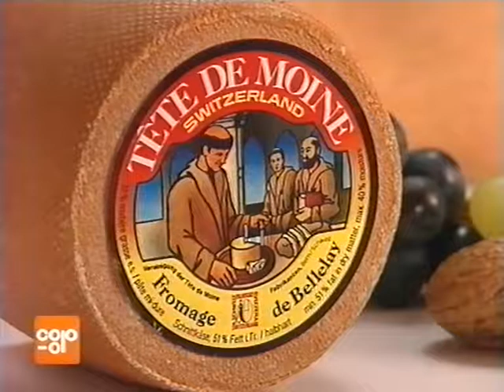Coop Mittwochstudio, Folge 928 vom 27. März 1996